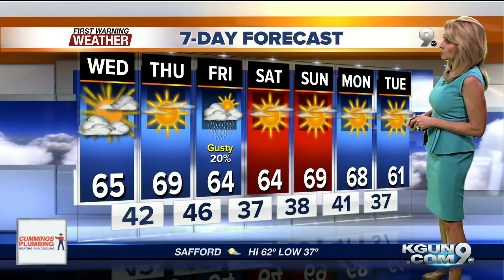KGUN9 On Your Side Latest Headlines | January 16, 7am